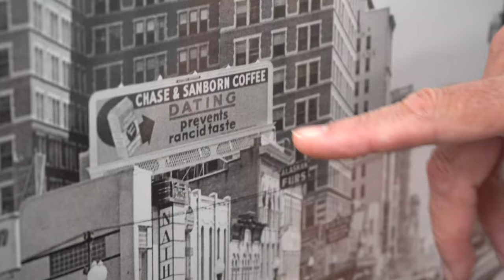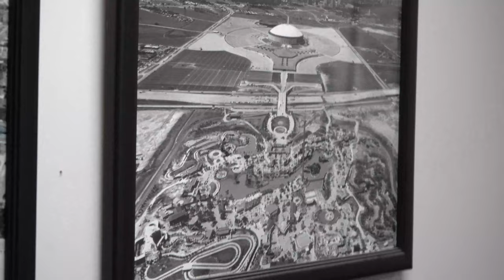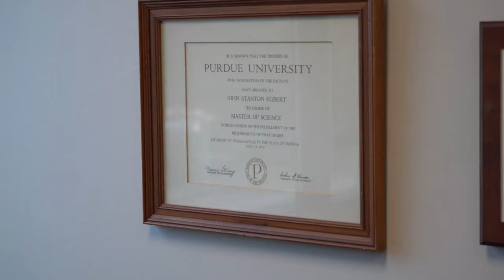Patent Law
In this episode of The Roboticist Chronicles, we take a trip to downtown Houston where we visit John S. Egbert of Egbert, McDaniel & Swartz. John joins Dan for this installment of Dan's Business Secrets to discuss patent law. John and Dan have been in business with each other for well over 25 years cumulating in four patents and two trademarks.